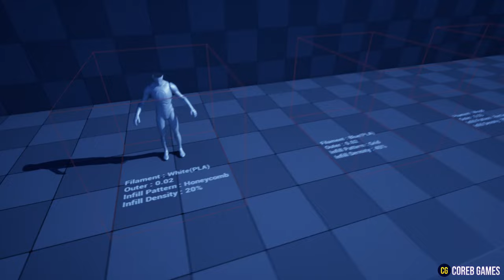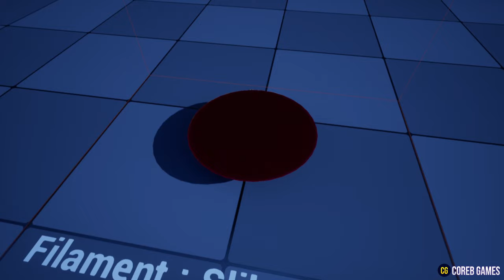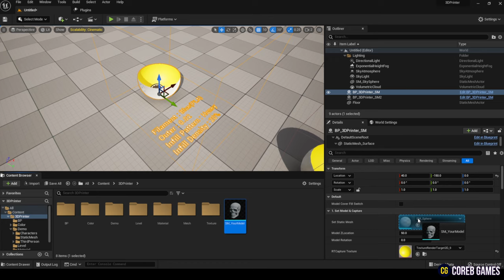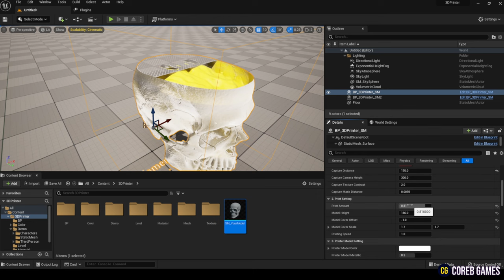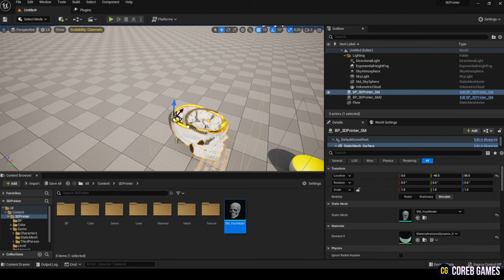UE5 l 3D Printer VFX Pack l Unreal Engine 5 (Trailer)